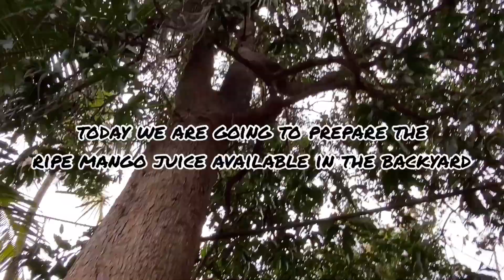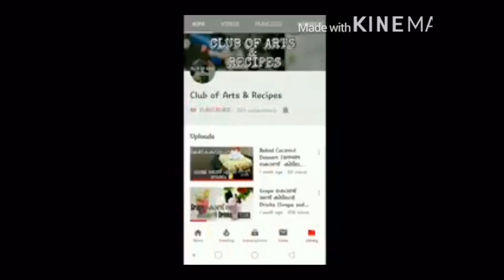mango juice/പഞ്ചാര മാങ്ങ ജ്യൂസ്/ |Club of Arts & Recipes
mango
sugar
mint leafs
cold water
ice cubes

Musician: Jef

Musician: Jef